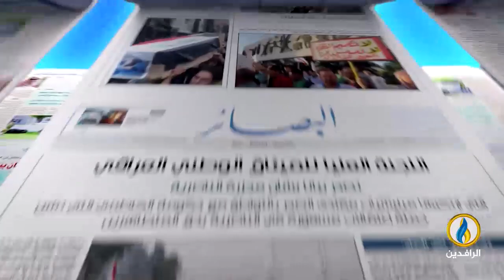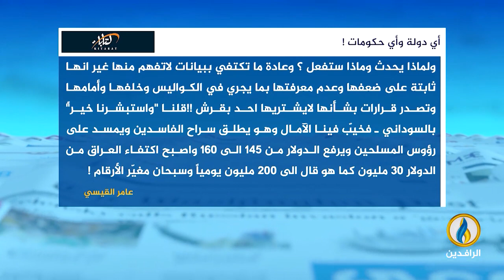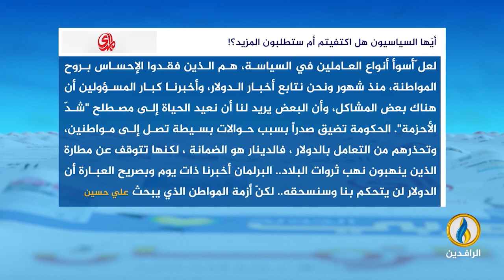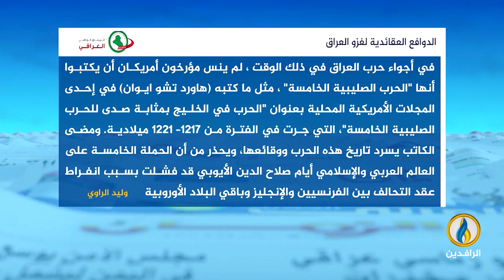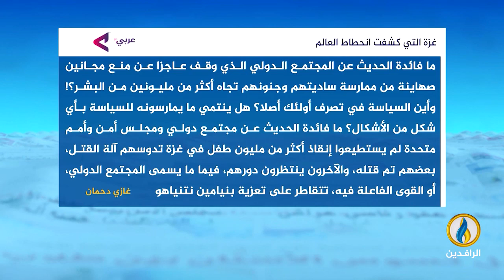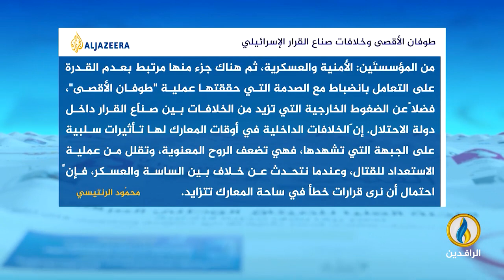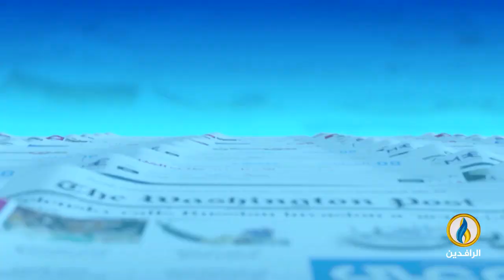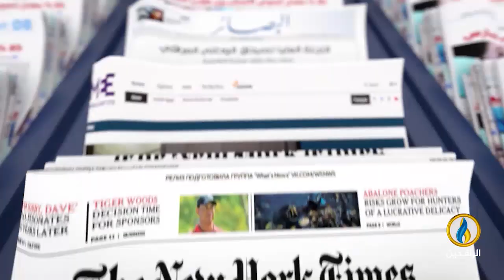صدى_الأقلام | 29- 10- 2023